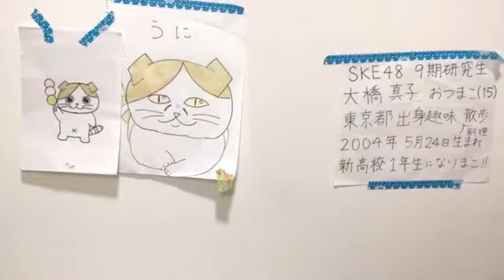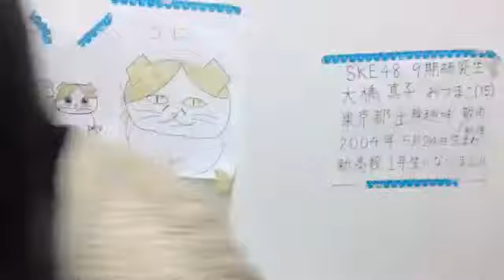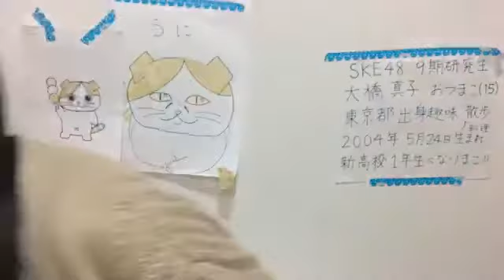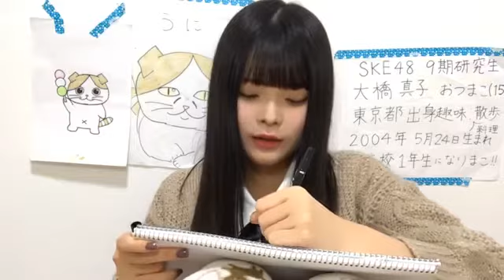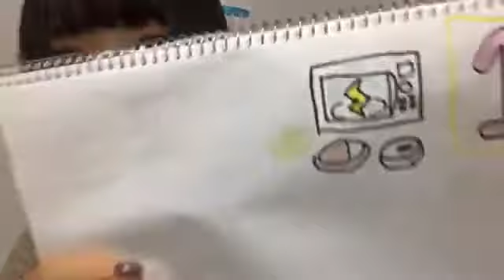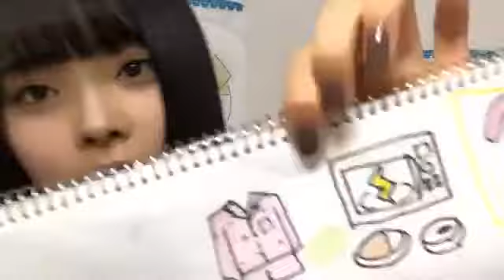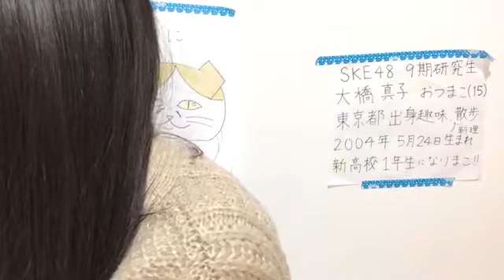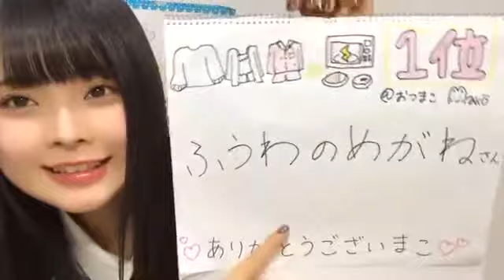2020年04月25日17時03分04秒 大橋 真子（SKE48 研究生）